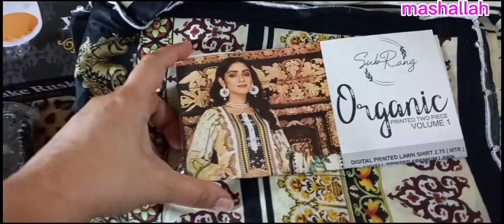Shami Kabab Recpie | Pakistan sy hmary liy kia kia Aya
Shami Kabab Recipe |Pakistan Sy hmary liy kia kia Aya